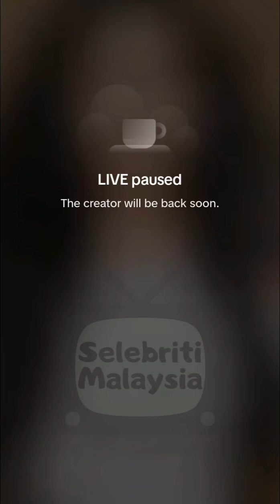Pak Azad Balas Dendam Dulu Sebelum Disyampookan Eira Syazira 😂